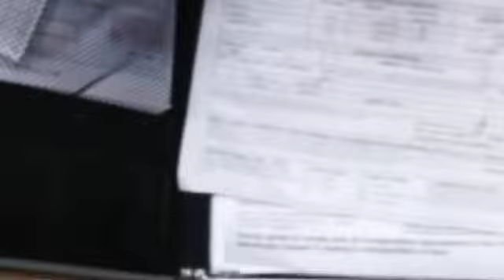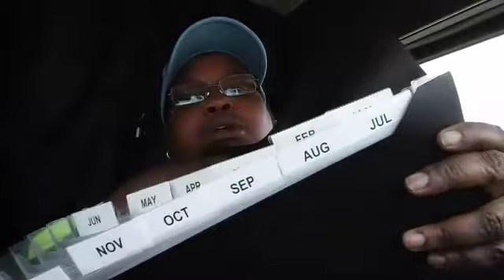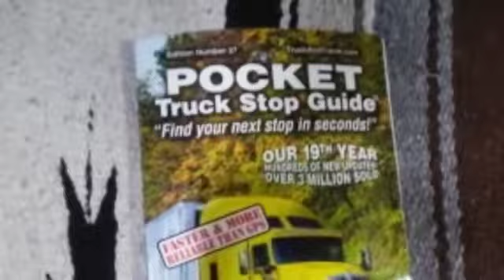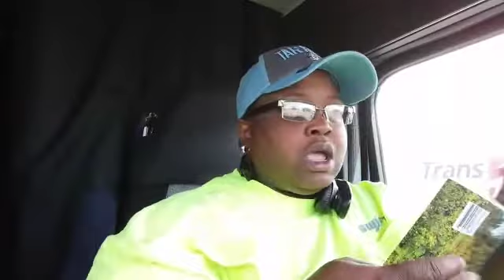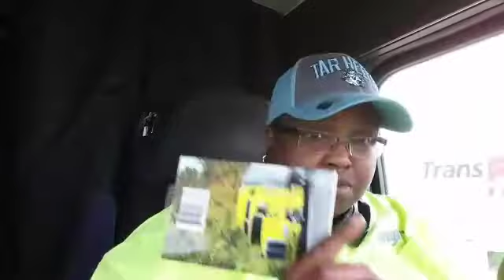Top Things I Need For My Truck 🚚